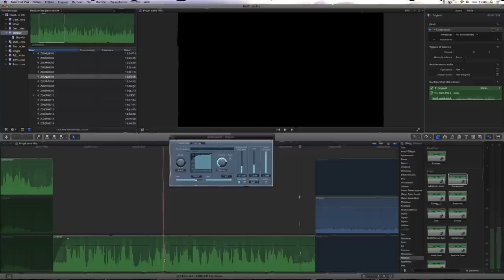Tutoriel - Mixage du son dans une vidéo - Part 1 - Compresseur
Comment bien mixer le son de votre vidéo avec 4 outils importants : Le compresseur, le noise gate, l'équalizer et le limiteur.